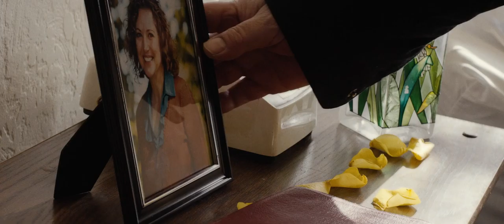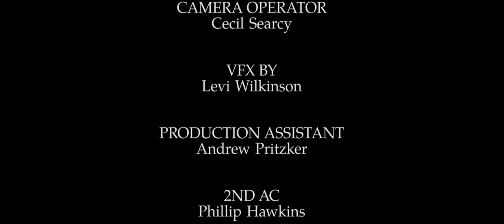STRONG HEARTED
A father has a heartfelt talk with his daughter, while picking her up from the hospital after she has open heart surgery.

Best 3 Minute Film IFCKC Challenge
Audience Choice IFCKC Challenge

DAD Scott  Cordes
DAUGHTER  Hannah Freeman
SOLDIER  Kyle Dyck
NURSE  Christie Grauert-Courville

Kyle Kelley

Nicholaus James

PRODUCED BY
Kyle Kelley

EXECUTIVE PRODUCER
Cecil Searcy

AUDIO RECORDIST
Alexandra Lambdin

DIALOG SOUND EDITOR
Tyler Bachert

EDITED BY
Kyle Kelley

GRADE BY
Scott Stacy, Heliopause Pictures

Gavin Brivik

SCRIPT SUPERVISOR
Karen Igla

CAMERA OPERATOR
Cecil Searcy

VFX BY
Levi Wilkinson

PRODUCTION ASSISTANT
Andrew Pritzker

2ND AC
Phillip Hawkins

ON SET PHOTOGRAPHER
Jenifer Cady

SPFX MAKEUP BY
Jacki Butler

Cara Myers,
Daniel Dantheman Banks
Ralph Dumas &
No Budget Studio